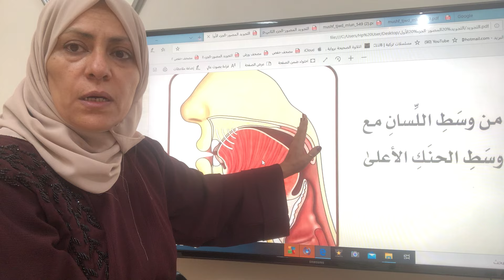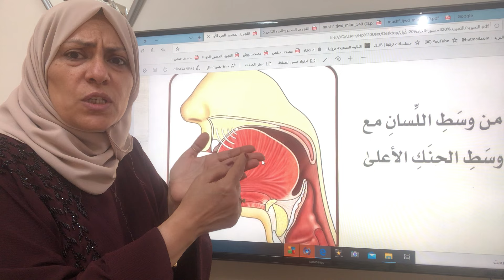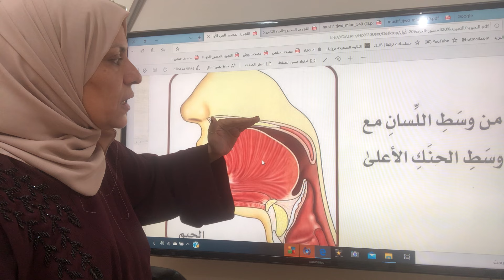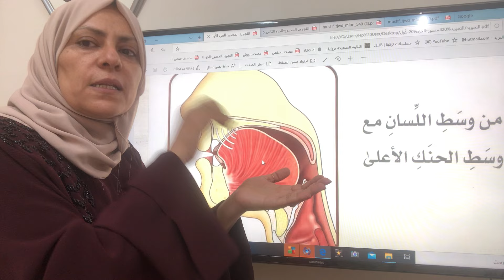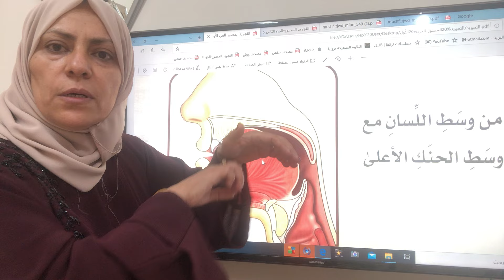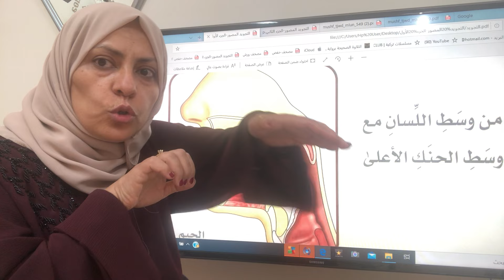تنبيه لمخرج الجيم تجويد واتقان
معلمة القران عزيه ابو ندا
التصحيح عبر الواتس اب

كيف اقرأ مع الشيخ

على الخير كفاعله انشرها ولك الاجر

جزء تبارك وعم

القاعدة الذهبيه  واتقان الحروف

وتعيها اذن واعية من سورة البقره الى الامام

سورة سبأ

التجويد الميسر  وكل فيديوهاتى

القاعدة النورانية

الجزء ال٢٨

الجزء ال٢٧

جزاء ٢٦

الجزء ال٢٥خ